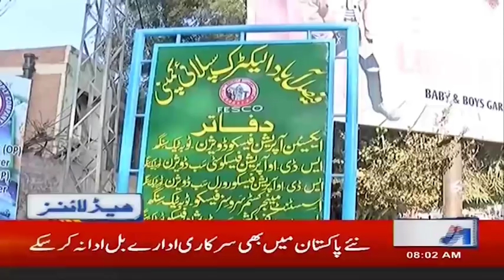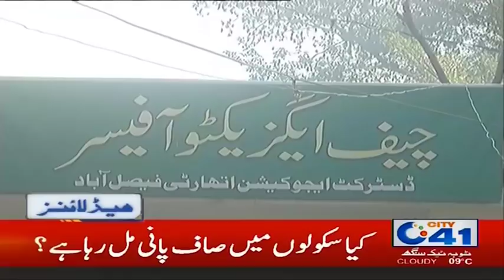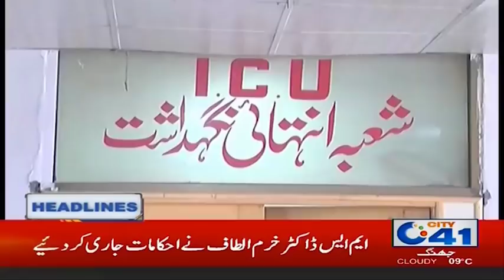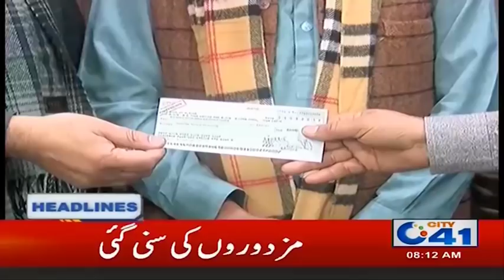Models Play Snooker--!! 8am News Headlines | 19 Jan 2019 | City 41